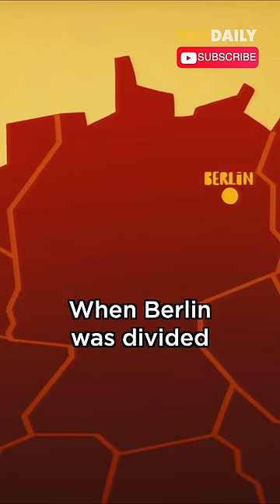Why Berlin Is Not Expensive #312